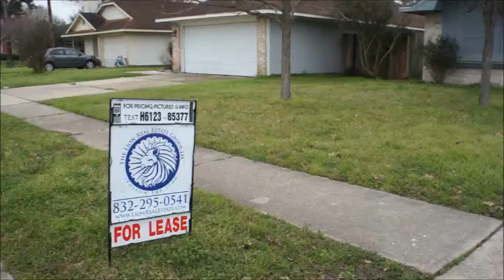23515 pebworth place video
Cute 2 bedroom, 1 bath, 1 car garage home. Locate in nice quiet neighborhood.  Home has a large back yard that is perfect for children.  Make this your new home today.